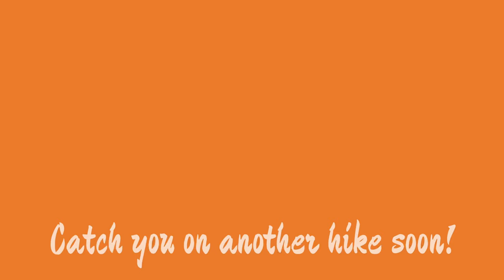Hurricane Ridge, Olympic National Park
Hiking vlog